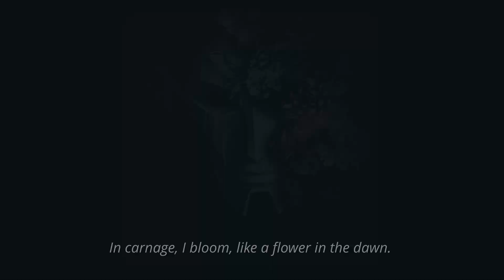TRAILER "JHIN: VẺ ĐẸP CỦA CON SỐ 4 TỬ THẦN" - BLV VĂN TÙNG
- Cám ơn EMVN đã đồng hành cùng Văn Tùng. Các bạn có thể mua nhạc "xịn" tại đây
► Lịch Live:
*22:00-23:30 hàng ngày trên Youtube
*23:30-03:00 hàng ngày tại